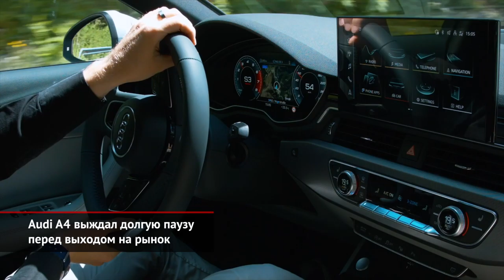Audi A4 и A5 Sportback, Lada Largus Quest и Nissan X-Trail в России | Новости с колёс №1092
Рестайлинг Audi A4 состоялся ещё весной прошлого года. Притом обновление прошло по серьёзной программе, ведь даже панели кузова стали другими. Тем удивительнее, что пауза между мировой премьерой и российским стартом заняла так много времени! Прайс-листы опубликованы только сейчас, а поставки машин запланированы на октябрь. Первым делом на рынок выйдет ограниченная серия Edition One и только потом — все остальные. Первому тиражу полагаются 150-сильный двухлитровый турбомотор, семиступенчатый преселективный «робот», передний привод и внушительный набор оборудования. Цена такого седана — почти 3 млн ₽.

Одновременно стартуют продажи родственного лифтбека A5 Sportback, обновление которого прошло по более скромному сценарию. Для приветственного варианта заявлены форсированный двигатель и полный привод quattro ultra — с двумя муфтами вместо одной. Ценник — уже свыше 4 млн ₽.

Кросс-версия универсала Lada Largus обзавелась спецверсией Quest. Она отличается новыми передними сиденьями, улучшенной шумоизоляцией салона и дизайном колёсных дисков. Бонусом идут чёрные зеркала и логотипы Quest на спинках кресел и двери багажника. Цены — не самые демократичные. В базовом варианте машина стоит без малого 850 тысяч ₽, а за семиместный салон придётся доплатить ещё 23 тысячи.

Nissan X-Trail в России обновился полтора года назад, так что вносить серьёзные коррективы ещё рано. Однако актуальность медиасистемы — это сегодня важно, поэтому комплексы Nissan Connect и Яндекс.Авто обзавелись расширенным функционалом. Вдобавок комбинированная обивка сидений (разумеется, там, где она присутствует) теперь может быть кофейного цвета. А в дорогих комплектациях стала доступна функция дистанционного запуска двигателя. Прайс-листы переписаны довольно странно. Если базовый кроссовер подорожал на 73 000 ₽, то богатое исполнение LE прибавило почти 200 тысяч.